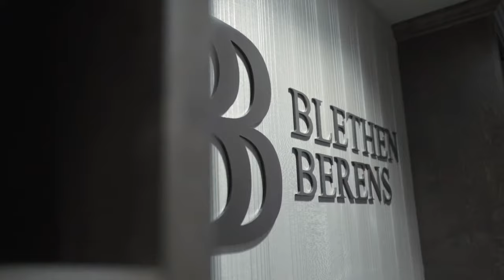Blethen Berens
Legal excellence. Personal commitment.